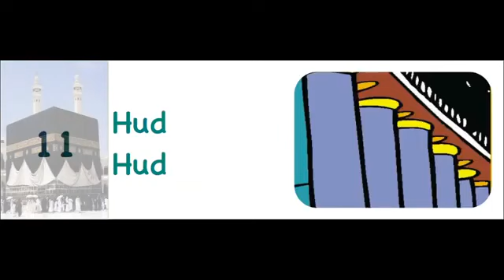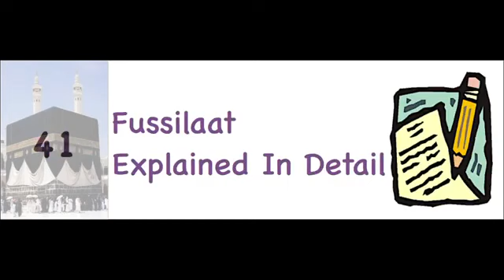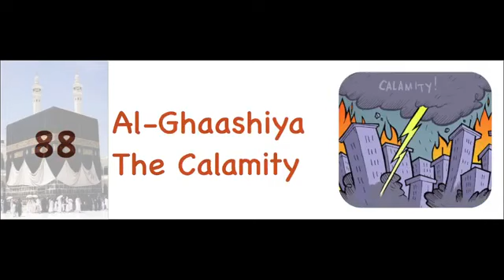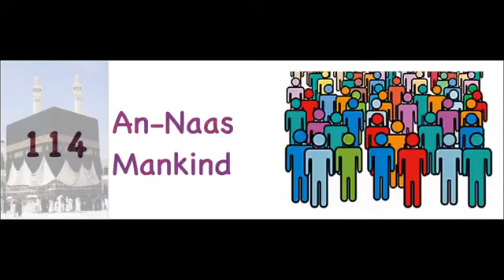Masha ALLAH surah names